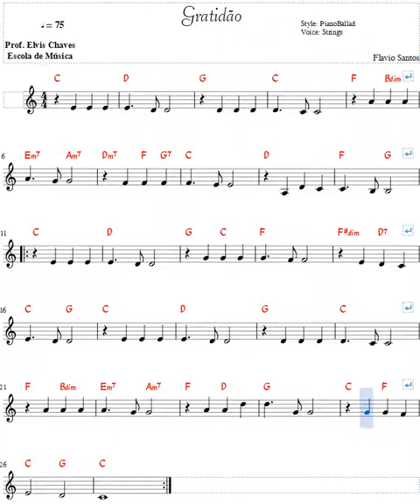Gratidão - Partitura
Outras formas de contribuir: | Other ways to contribute:
Contribua com | Contribute with R$5: